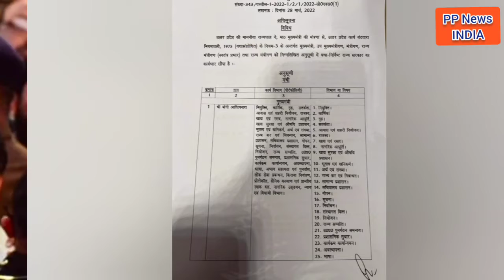योगी कैबिनेट में विभागों का बंटवारा, CM के पास 34 विभाग, केशव और पाठक को क्या मिला?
UP में विभागों का बंटवारा

ब्रजेश पाठक- स्वास्थ्य विभाग
लक्ष्मी नारस्यां चौधरी- गन्ना विभाग
CM योगी के पास 34 विभाग
केशव प्रसाद मौर्य- ग्रामीण विकास मंत्रालय
बेबी रानी मौर्य को महिला कल्याण विभाग
जितिन प्रसाद को लोक निर्माण विभाग
जयवीर सिंह को पर्यटन विभाग
अरविंद कुमार शर्मा को नगर विकास विभाग